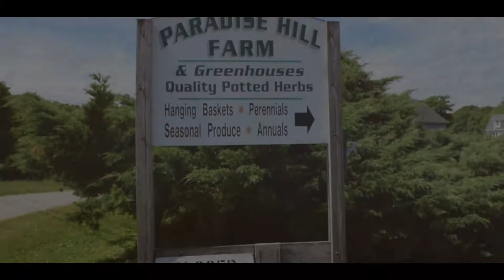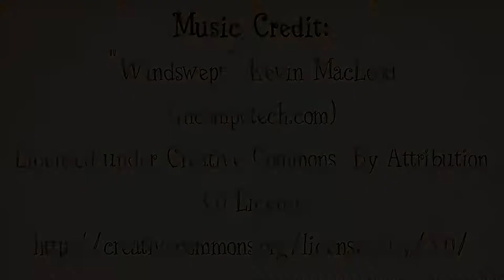Local Farm Spotlight - Paradise Hill Farm - Westport, MA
An overview of one of our fantastic local produce suppliers, Paradise Hill Farm in Westport, MA.